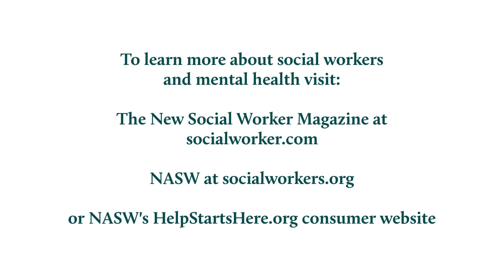Commemorating World Mental Health Day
More than 125,000 social workers were employed in the mental health and substance-use disorder field in 2017. That is almost one out of every five social workers in the nation.